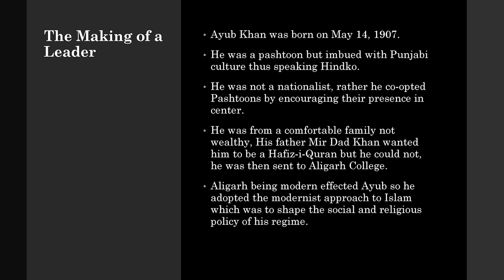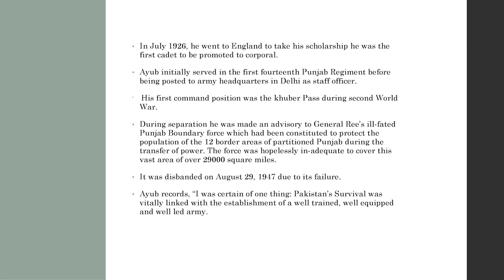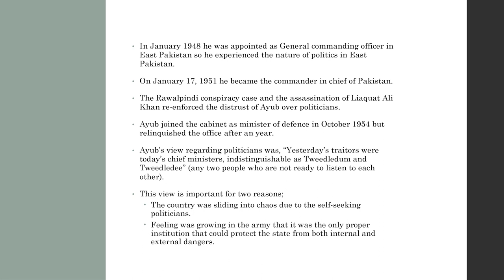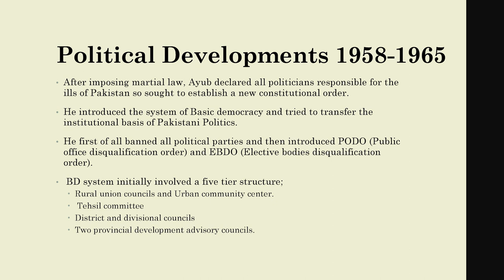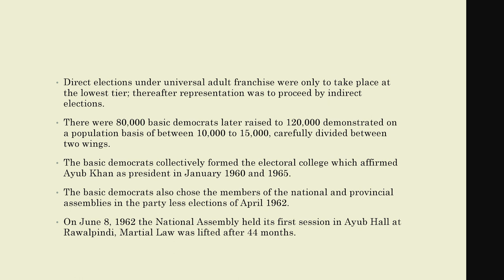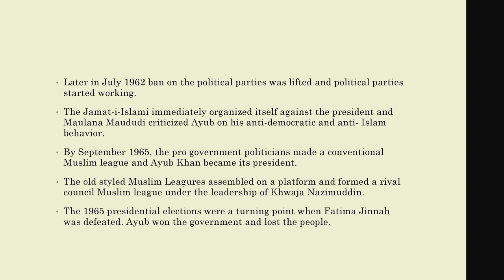Lecture 20 Ayub Regime 1958-1969 (Part 1)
in this lecture the political deelopments during Ayub Regime have been discussed.